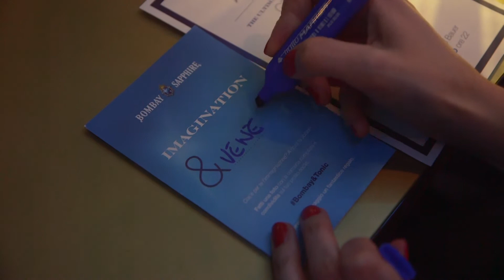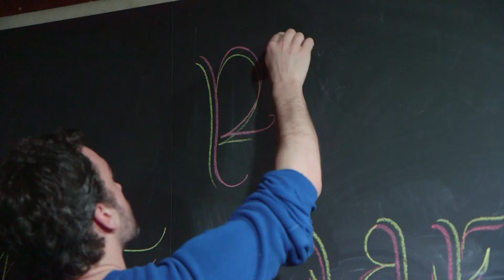Bombay Sapphire presents The Ultimate Gin&Tonic Experience / Venezia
Bellissimo ha ideato una nuova serie di eventi sull'immaginazione per il suo storico cliente Bombay Sapphire. The Ultimate Gin & Tonic Experience è ispirato al drink di culto. Un incontro tra due ingredienti diversi che dà vita a qualcosa di unico e irripetibile. Presentato all'Hotel Bauer di Venezia, il primo di tre eventi ha ospitato due artisti internazionali: Letman, calligrafo olandese & Giovanni Guidi, pianista e compositore jazz — impegnati in un esperimento di improvvisazione musicale e visiva.